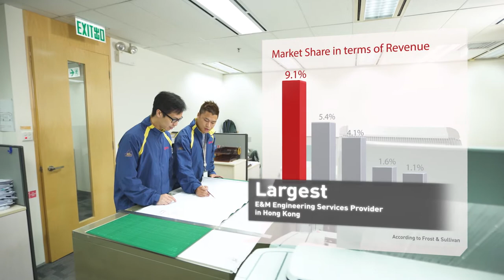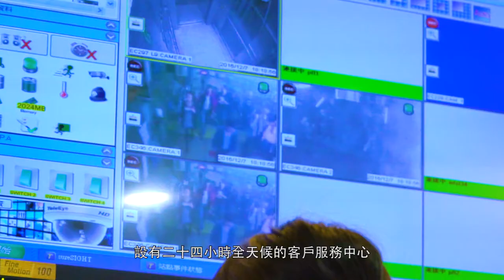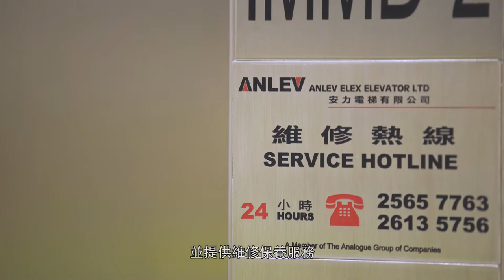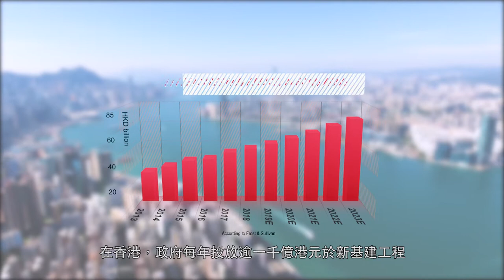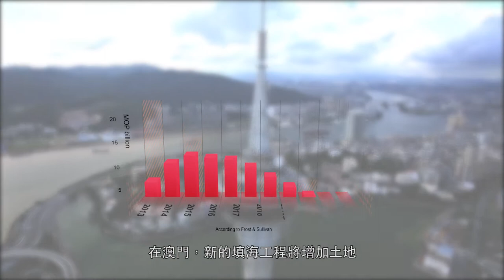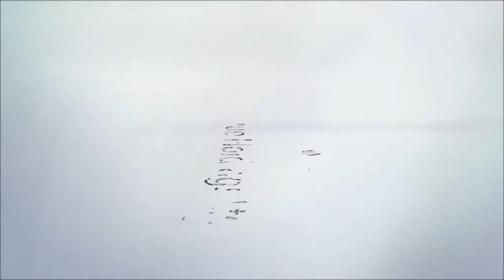ATAL Corporate Video 2019 (English)